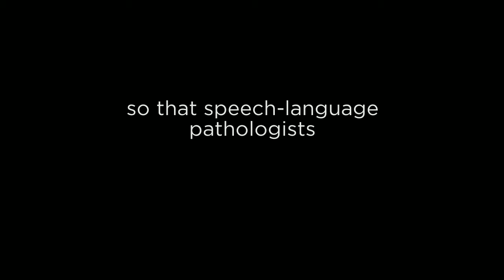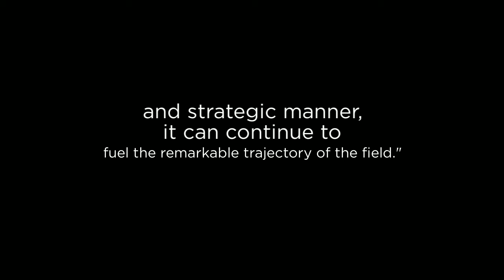Isabel Richard Student Paper Award 2016